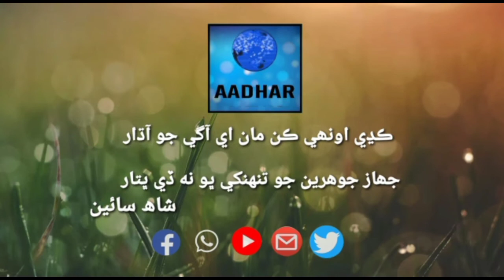پليجي صاحب جي سالگره جي حوالي سان